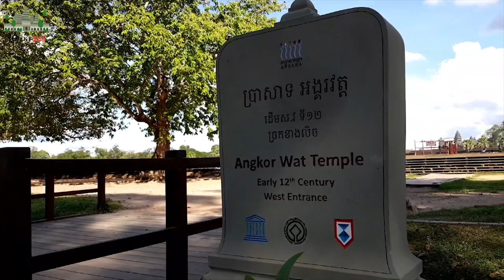앙코르와트 캄보디아 Angkor Wat Cambodia アンコールワットカンボジア 柬埔寨吴哥窟 أنغكور وات كمبوديا Angkor Wat Kambodscha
⚠️코로나 전 촬영⚠️